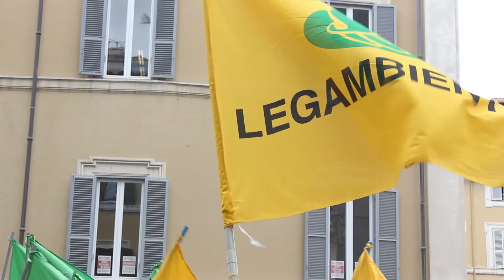Blitz per chiedere l'ElectionDay per referendum trivelle e amministrative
Blitz a Montecitorio per chiedere che il Governo sia coerente e istituisca l’Election Day per accoprare il referendum sulle trivelle e il primo turno delle elezioni amministrative, cosa che garantirebbe più partecipazione democratica ed eviterebbe uno spreco di denaro pubblico